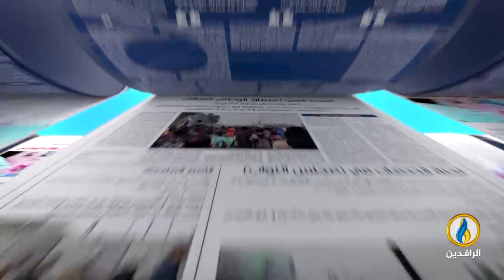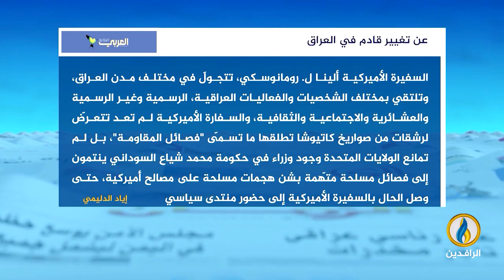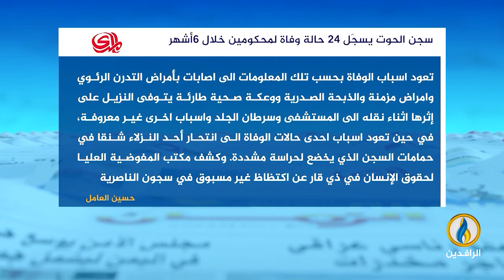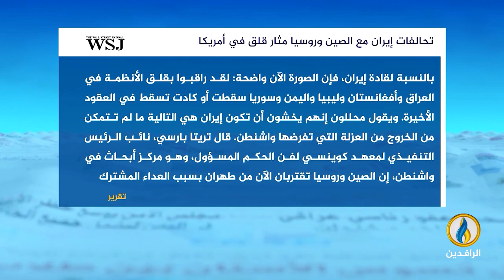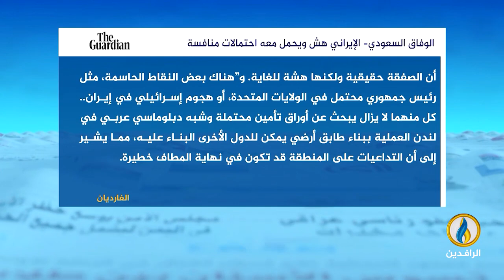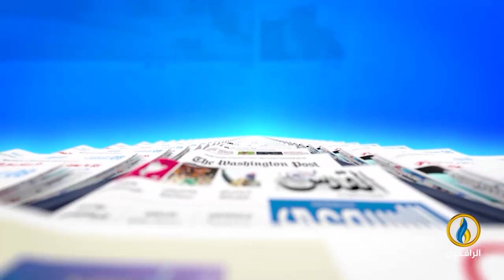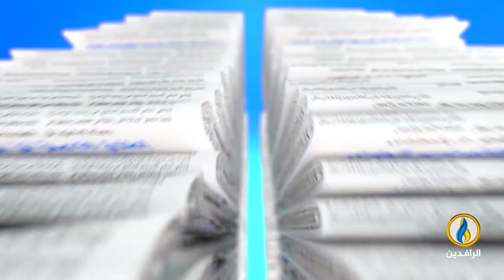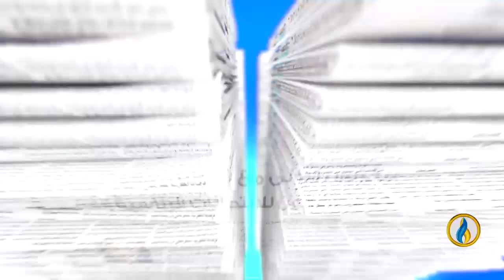صدى_الأقلام | 10 - 5 - 2023